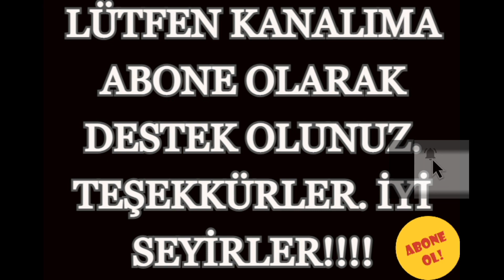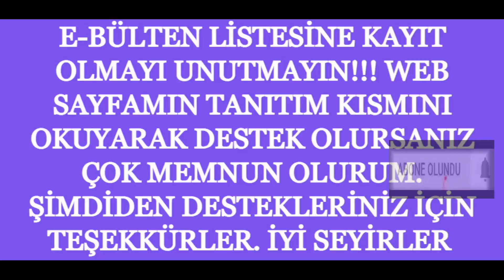TÜRKİYE BÜYÜK MİLLET MECLİSİ MECLİS KONUŞMALARI -25 MART 2021-KESİNTİSİZ TEK PARÇA İZLE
E-BÜLTEN LİSTESİNE KAYIT OLMAYI UNUTMAYIN!!! WEB SAYFAMIN TANITIM KISMINI OKUYARAK DESTEK OLURSANIZ ÇOK MEMNUN OLURUM. ŞİMDİDEN DESTEKLERİNİZ İÇİN TEŞEKKÜRLER.